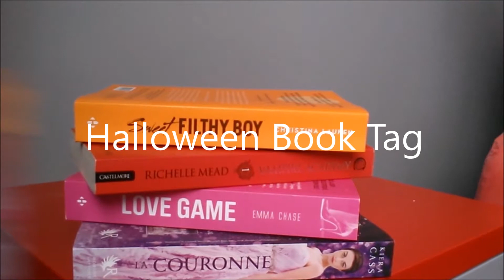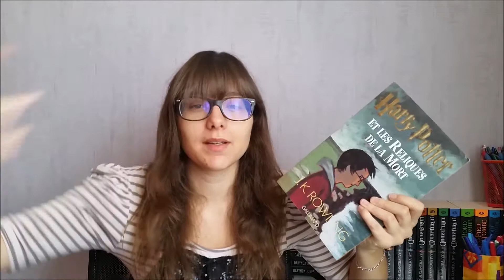Halloween Books / Séries / Films Tag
Questions & Livres présentés + series et films :
1./ Ta lecture préféré pour halloween ?

2./ la couverture la plus terrifiante selon toi ?
Parlons serie ?

3./ si tu pouvais aller demander des bonbons aux portes avec un auteur qui choisirais tu ?

4./ si tu te deguisais en personnage de roman, qui serais tu ?

5./ qu'aimerais tu trouvé dans ton sac a bonbons venant d'un roman ?
gelli beans

6./ dans quel monde fictif aimerais tu feter halloween ?

7./ avec quel mechant n'aimerais tu pas te retrouve seul dans le noir ?

8./ ton bonbon d'halloween préféré ?
dragibus